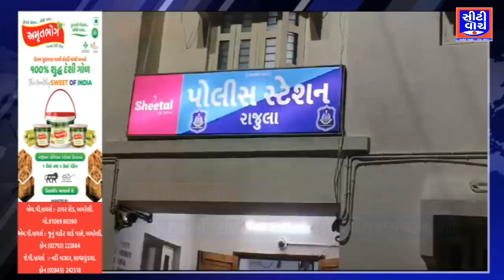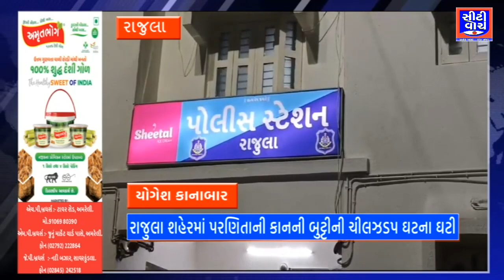Rajula શહેરમાં પરણિતાની કાનની બુટ્ટીની ચીલઝડપની ઘટના ઘટી | CITY WATCH NEWS